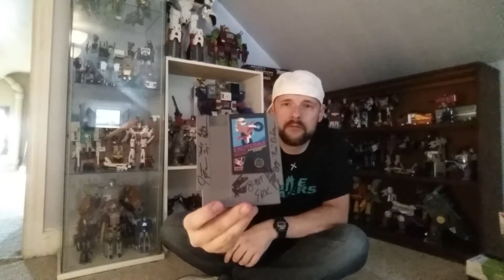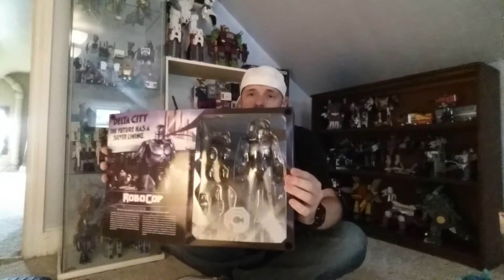Thrift Store Flea Market Finds #23 Too Many Games!